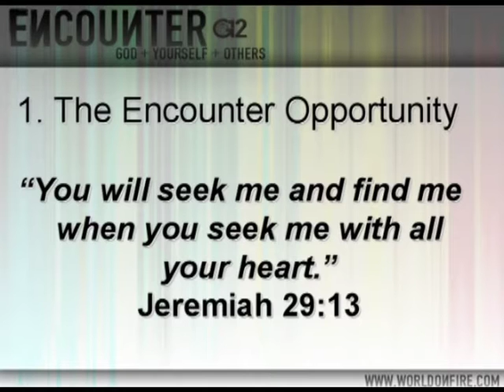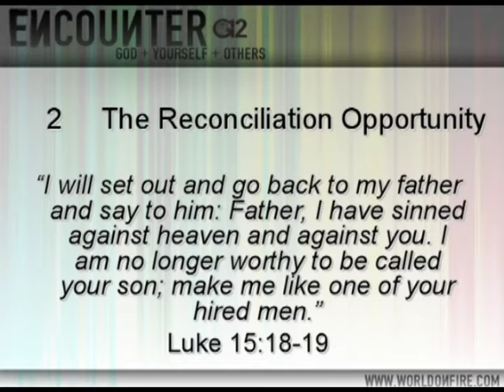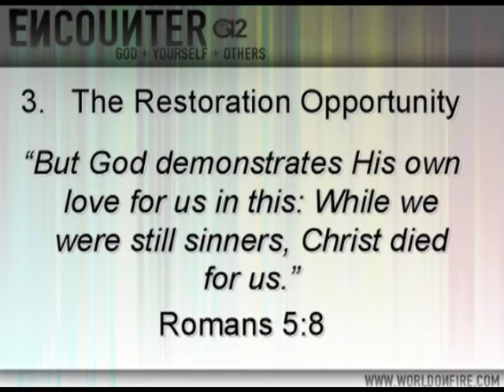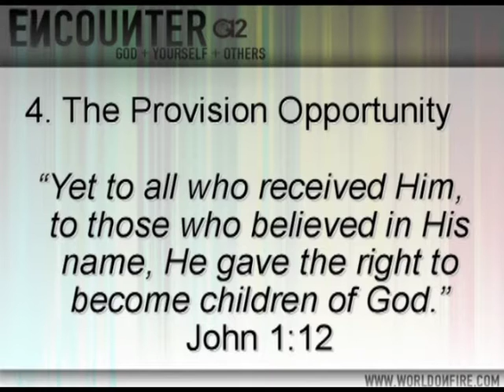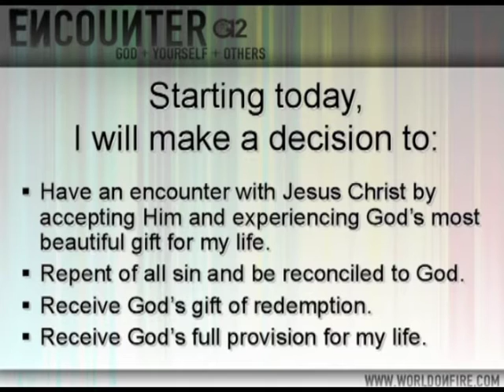PRE ENCOUNTER LESSON 1 Four Wonderful Opportunities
PRE ENCOUNTER LESSON 1 by Bishop Oriel Ballano